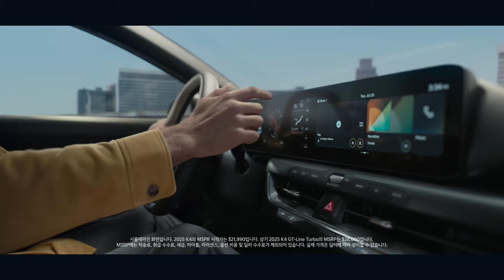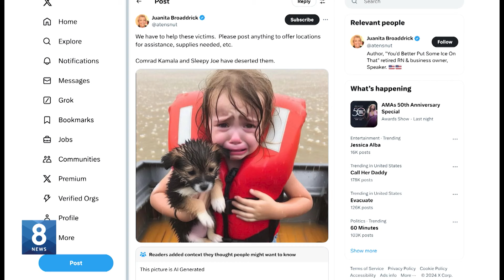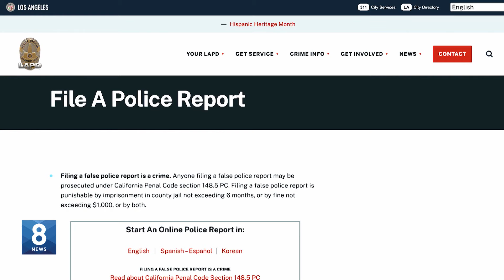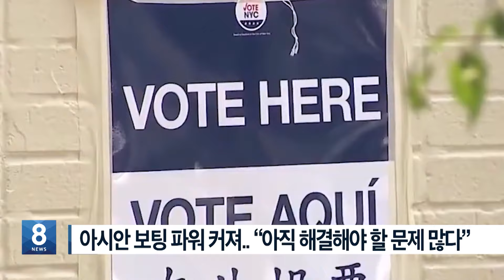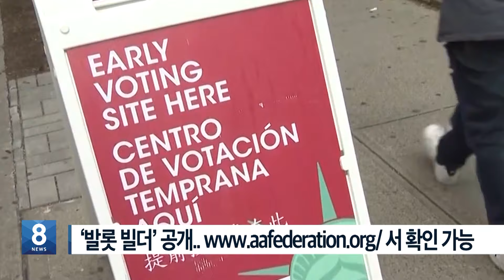미국에서 가장 안전한 도시는 옛말...얼바인시 10위권 밖으로 / 2024. 10. 07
1. ‘저항의 축’ 합동 공습...양측 ‘긴 전쟁’ 경고
2. 바이든“휴전 촉구”...하마스 돈줄 ‘제재’
3. 가장 안전한 도시 옛말...어바인 10위권 밖으로
4. “한국유학 가고 싶어요!” 미 학생 집중 첫 박람회 성료
5. 대형 허리케인 연속 상륙 '초비상'
6. 허리케인에 떨던 소녀…AI가 만든 가짜
7. 롱비치 주택 폭발...최소 1명 부상
8. 독거노인 숫자 역대급.. 1,600만여 명
9. ‘군사 조치’ 언급...대응 수단 ‘고심’
10. LA 경찰국, 한국어 범죄 신고 온라인 접수 시작
11. 뉴욕시 아시안 유권자수 폭발적 증가